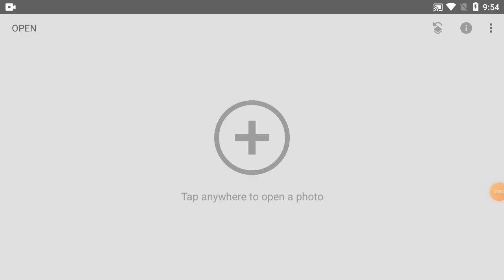How To Change Background Picture Colour In Phone | Part-184